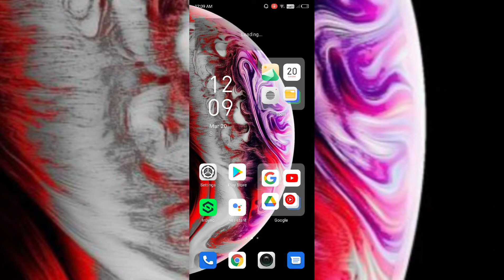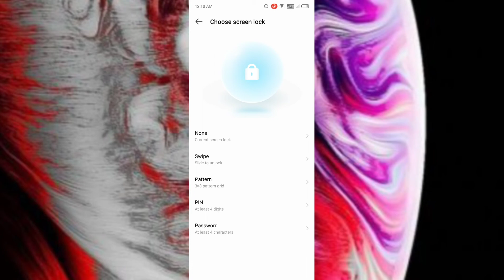infinix Smart 5 How to Set Screen Lock